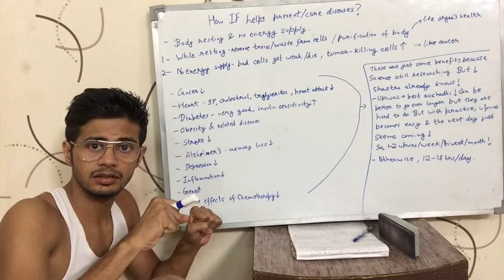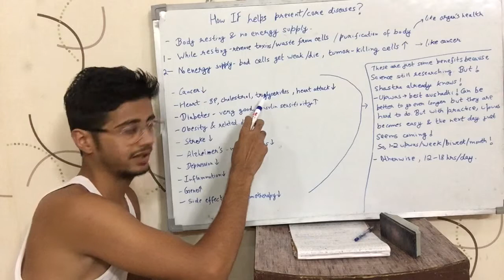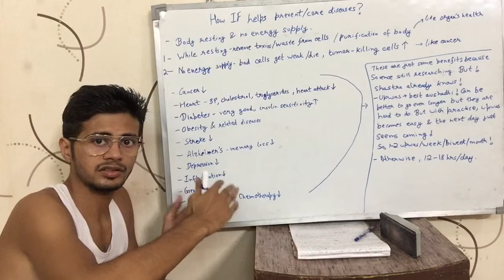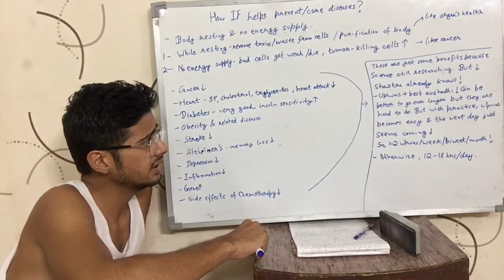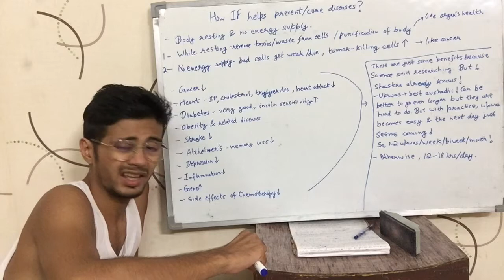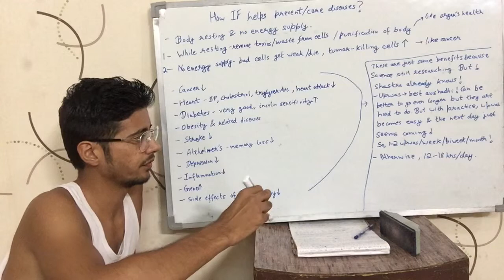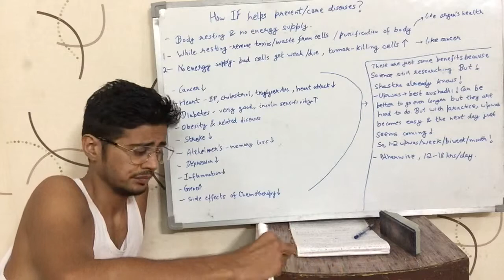How Intermittent Fasting(IF) helps Prevent/Cure Diseases? (English)